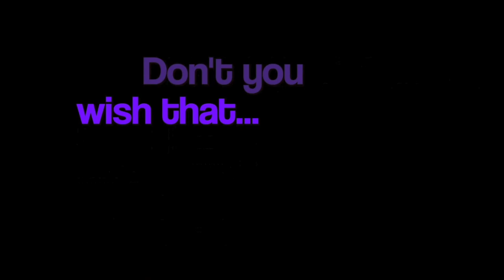LeBaron Reunion 2017